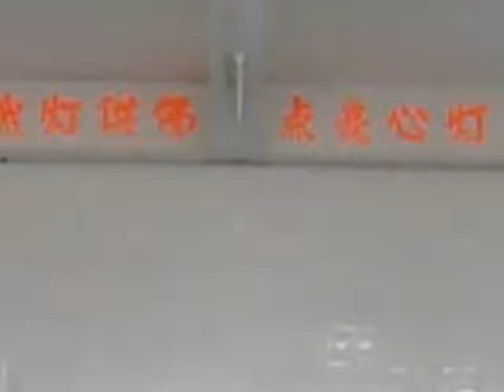1 Hour Full Length Qi Gong Class Exercise Workout Qi Gong Chi School